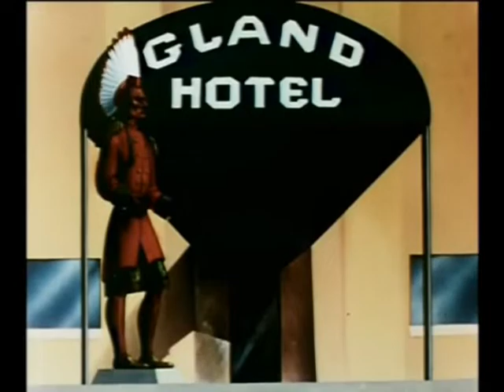Looney Tunes - A Pest in the House (Dubbed Version)